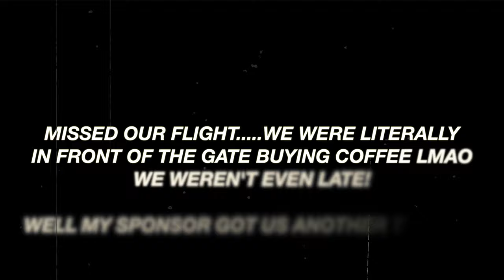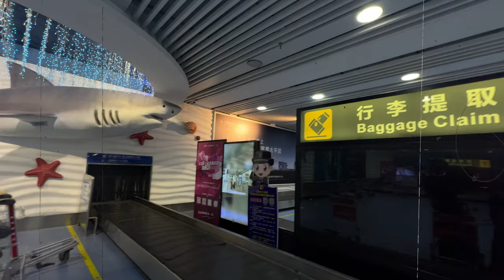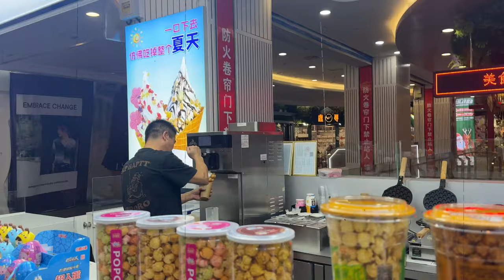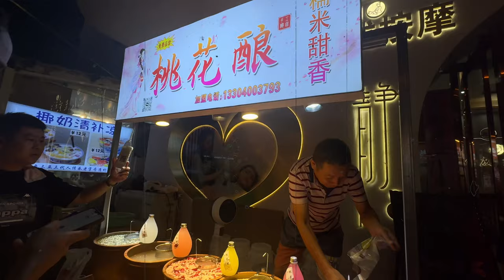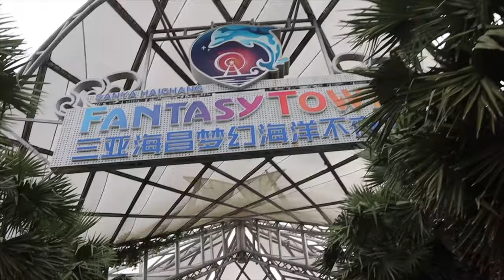MY FIRST VACATION IN 4 YEARS | A VERY HAPPY VLOG | SANYA, CHINA | SARAH KYOLA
FAQ
How old are you :24
Nationality : Nigerian

                                                         xoxo Sarah